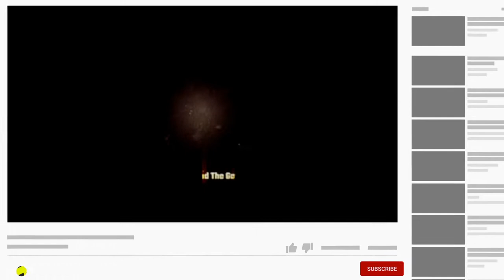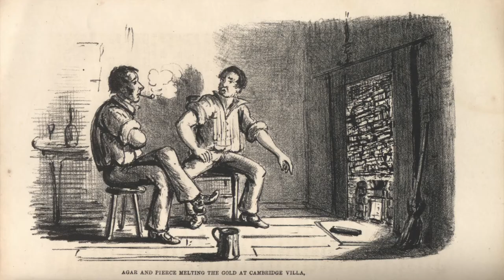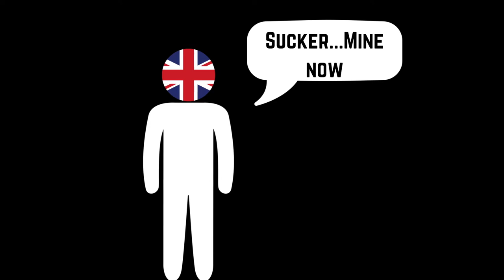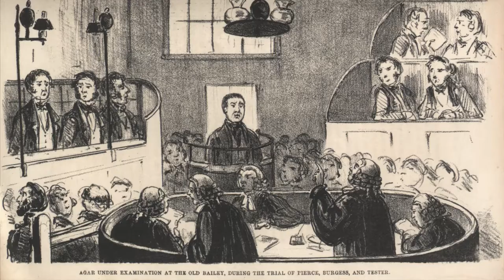Fast History: Aftermath of The Great Gold Robbery, 1855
So after that train robbery in England, what ever happened to the robbers themselves?

PHOTO CREDITS (In order of appearance) (as needed):
All Photos used are Public Domain or created by myself on Canva & Inkarnate.